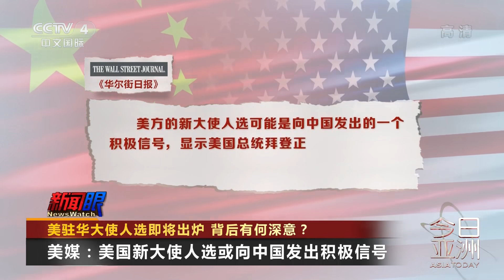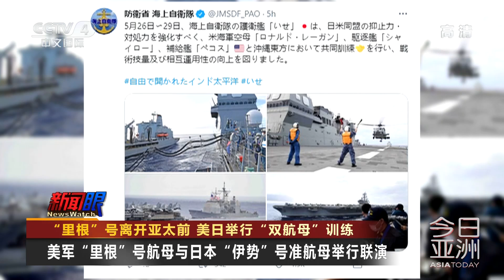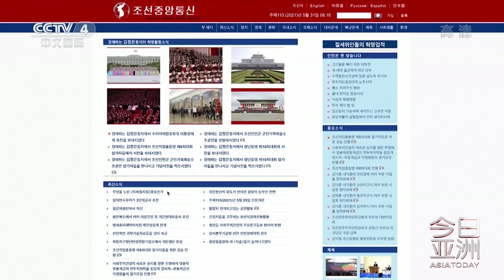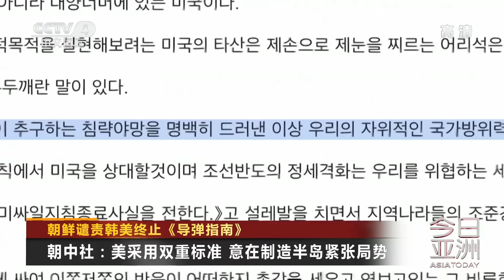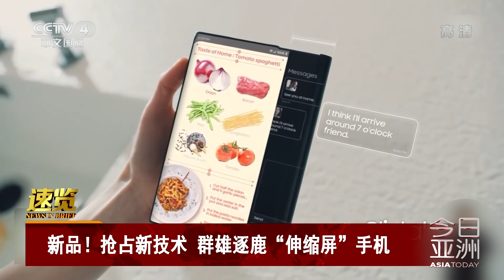美驻华大使人选即将出炉 背后有何深意？20210531 |《今日亚洲》CCTV中文国际